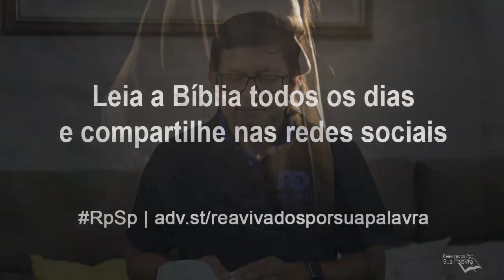Lucas 17 - Reavivados por Sua Palavra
Deus não fixa nenhum tipo de escravidão sobre nós. Ele nos fez entes morais livres, e embora a concessão da liberdade muitas vezes fira o coração de Deus – por causa da maneira como nós usamos a liberdade – Ele continua a respeitar a nossa liberdade.